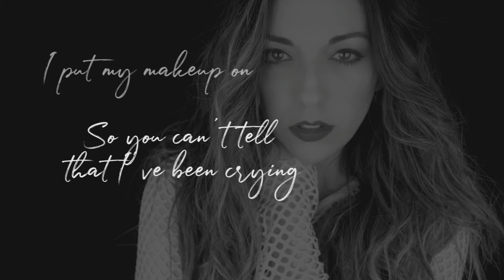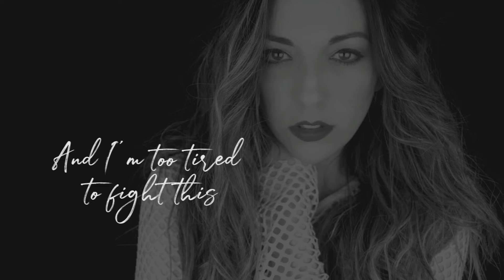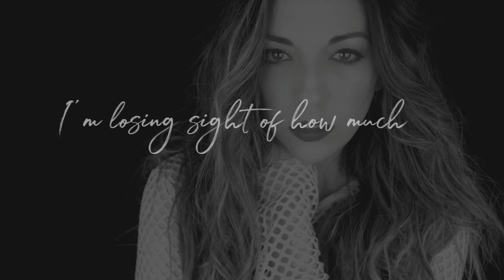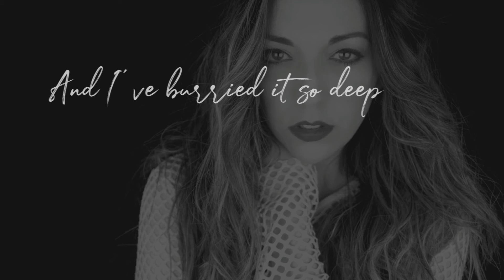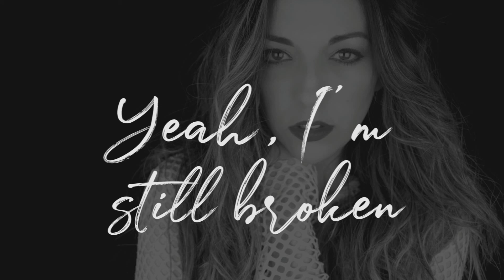Pia Ashley - Still Broken (Lyric Video)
Written by Pia Ashley
Produced by Pia Ashley and Bryan Fonda
Vocals: Pia Ashley
Guitars / Bass : Bryan Fonda
Drums: Andrew Lamarche

Coming to iTunes and all major streaming sites within the next 24 hours.

Thanks so much for your support xo

xo